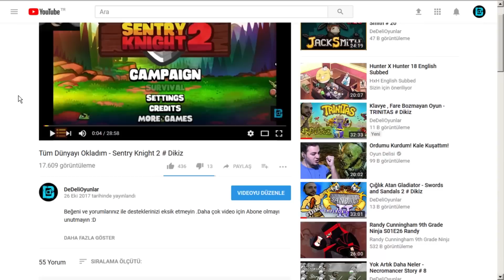GEZEGENLEŞTİRMEDE SON GÜNCELLEME